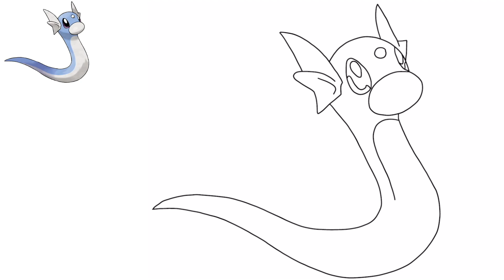Cómo dibujar DRATINI DRAGONAIR y DRAGONITE POKEMON | Pokemon Evolution